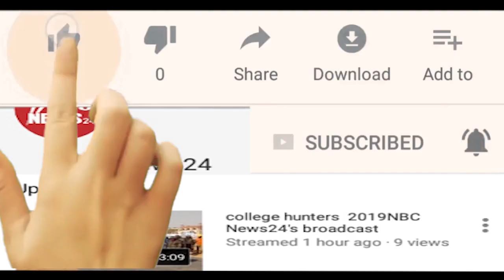बैढ़न थाना पुलिस ने कार्रवाई कर चोरी की वारदात को अंजाम देने वाले 9 लोगों को किया गिरफ्तार